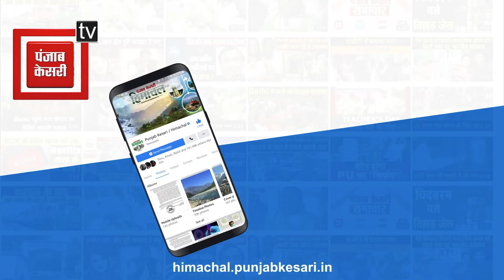राहुल गांधी के दो तरह के शहीदों वाले बयान पर सुनिए क्या बोले कैप्टन सौरभ कालिया के पिता एन.के.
राहुल गांधी के दो तरह के शहीदों वाले बयान पर सुनिए क्या बोले  कैप्टन सौरभ कालिया के पिता एन.के. कालिया